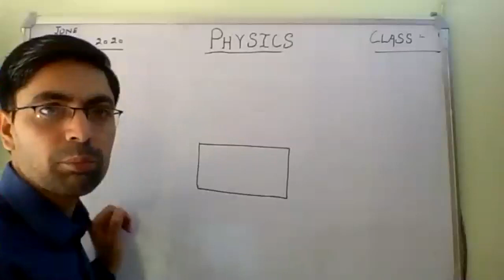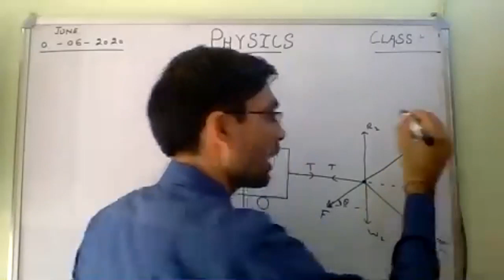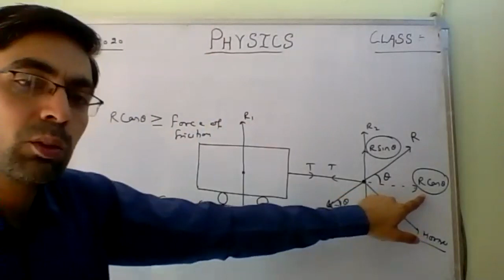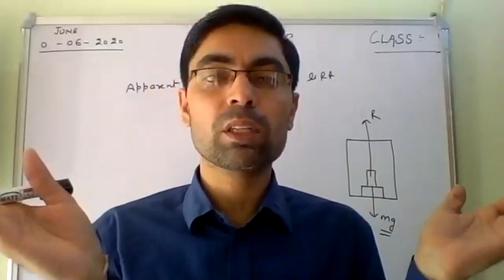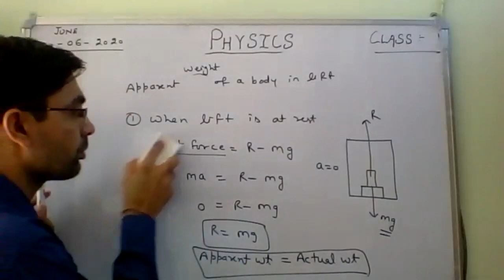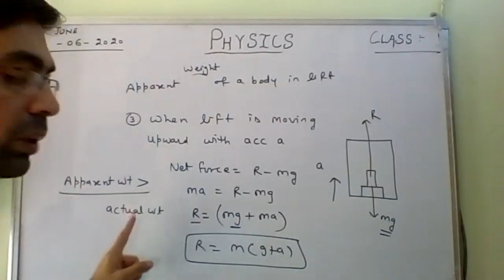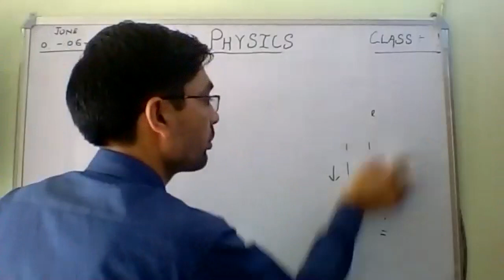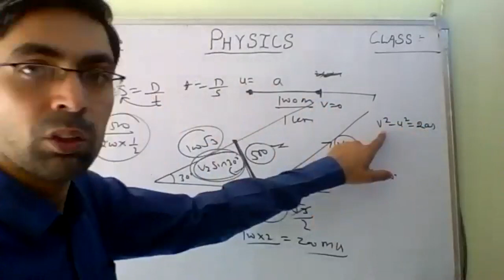Physics 11 Horse Cart Problem And Lift